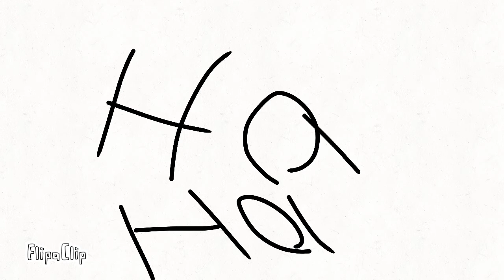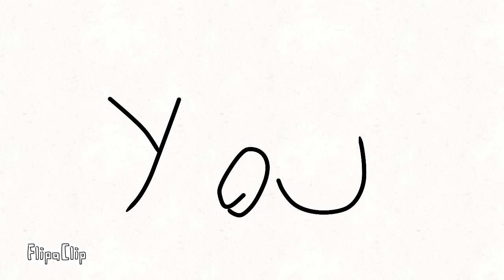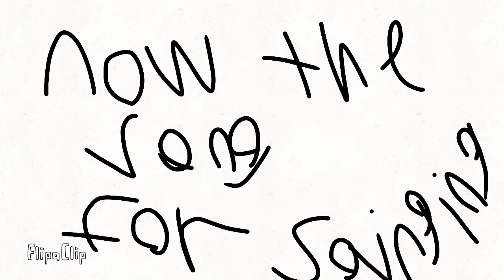Slender tubbies vs ???????????????????????